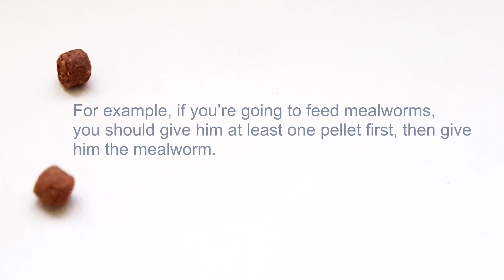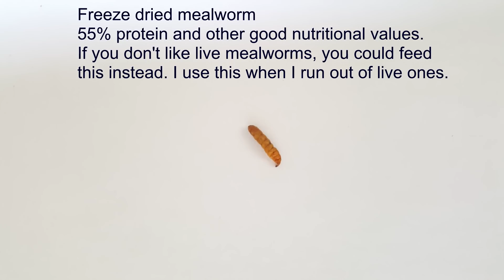New Baby Flowerhorn and What I Feed Him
This is my new kamfa flowerhorn "Pollock."
Well, I was told he is a kamfa.  Some have commented he is SRD, or mix of a zhen zhou and kamfa. Commonly called as kzz or kamfa zz.
It doesn't matter too much to me what kind of flowerhorn he is, as long as he's healthy and happy.
Thank you everyone for your kind words.  It means a great deal to me.

If you're uncomfortable feeding live mealworms, you can try the freeze dried kind, or other freeze dried foods.

I fed Foo live mealworms for over a year and a half and never had any problems.

If your flowerhorn is small, you can cut the live mealworm in smaller pieces.

I'm feeding Pollock mealworms around 2~3 times a week.

Hikari Sinking Cichlid Gold
Ocean Free Ever Red
Tetra Sun Dried Anchovies
Freeze Dried Grasshoppers
Freeze Dried Mealworms
Freeze Dried Krill
Live Mealworms

Preludes, Op. 28 - No. 15 'raindrop' Played by Ivan Ilic
Variations for Flute and Piano in E major ('Non piu Mesta'), B.9 Played by Diana Hughes